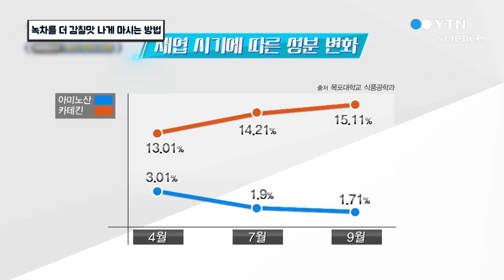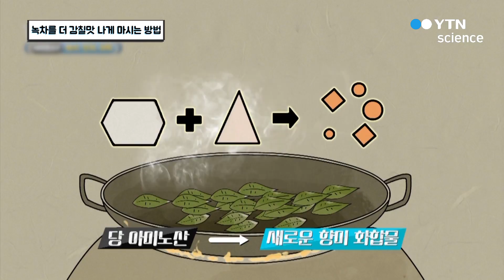녹차를 더 감칠맛 나게 마시는 방법 / YTN 사이언스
4월에 수확하는 차가 더 달다? 고온일수록 차가 더 향기롭다? 그리고 차의 발효정도에 따라 녹차, 홍차, 우롱차, 보이차가 된다고 하는데 ... 취향에 따라 먹을 수 있는 녹차의 맛에 대해 알아본다.